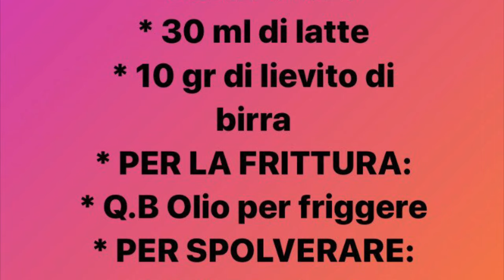Taralli soffici alla zucca- In cucina con Giuseppe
Una ricetta semplice e sfiziosa per preparare dei soffici taralli di zucca, golose e molto calde. Uno tira l'altro. PROVA LA MIA RICETTA!